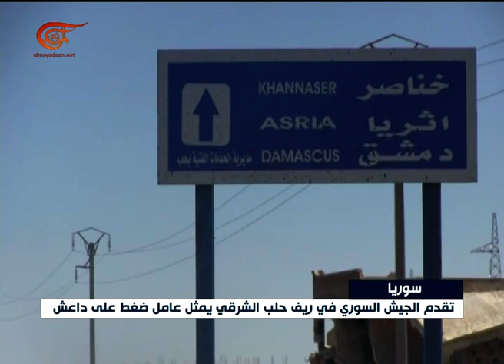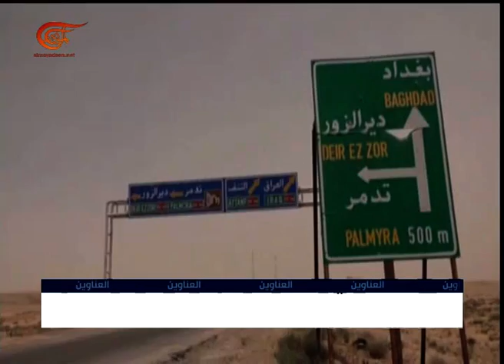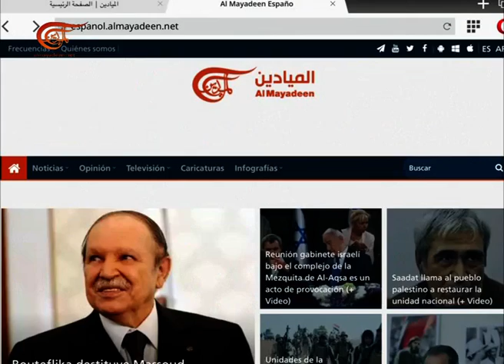نشرة الأخبار | السابعة | 2017-05-29